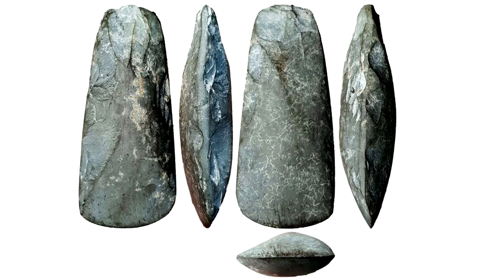The stories of the lightning stone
The myth surrounding lightning, these stone hatchets, is more complex and profound than the hatchets themselves.
It is a universal myth, brought to America from Europeans.
I've already made some videos on YouTube, quoting and showing what these legends are like involving them and everything else...
I started researching these artifacts in 2005, because since I was a child I heard about these stones, which the population believed to have origins in meteorological phenomena. Since then, a lot has happened to me. Here in the municipality of Itarana located in the State of Espírito Santo, it is possible to find these artifacts dispersed in several different geographical points, some are more elaborate, while others appear to be more rustic. Suggesting that long before Europeans and indigenous tribes settled, a group of early humans from the Neolithic Period already frequented the region.
Precise dating in this case is complex, as the geochemical properties of the soil in this region did not favor the preservation of fossils. In addition, it is possible to observe that these artifacts suffered a lot from chemical weathering, causing corrosion and wear.
Taking into account the geographic size of the municipality, it is possible that this group was from 500 to 1000 individuals, with nomadic customs between the dates of 1000 years A/C to 1000 D/C.